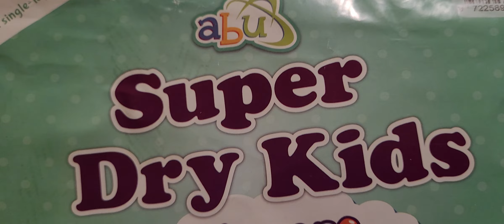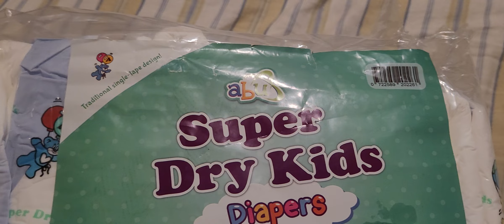New Pack of SuperDry Kids Diapers